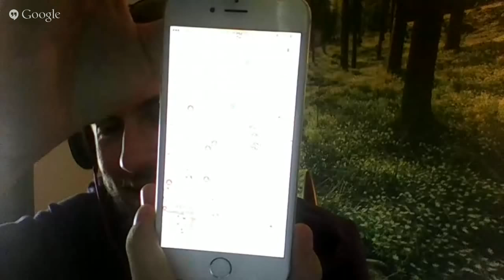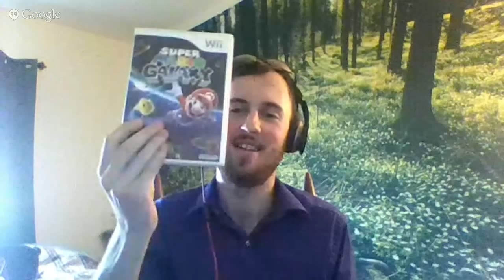How John Dugan Makes a Full Time Income on Amazon FBA!